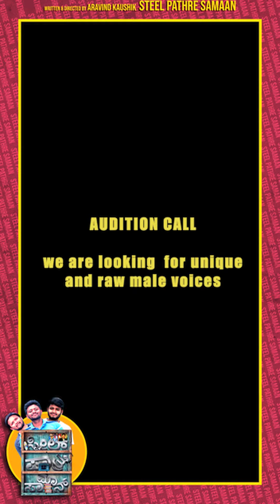Steel Paathre Saaman - Female Lead Sanjana Burli | Aravind Kaushik | BlackTicket Studios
Presenting the Video Of Sanjana Burli Speaking  About Raw Voice Contest  For The Movie Steel  Paathre Saaman;

Singers - Manojavvam Aathreya
Tejasvi Haridas

Thanks
Shilpa Aravind

SANJANA BURLI